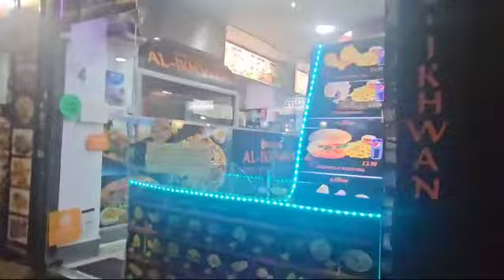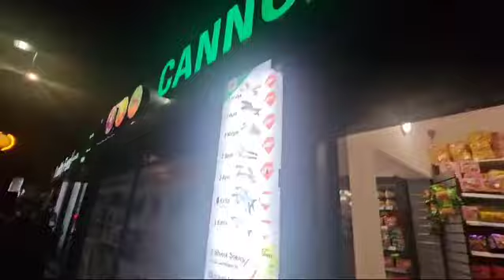Experience the MAGIC of London City at Night with Me!